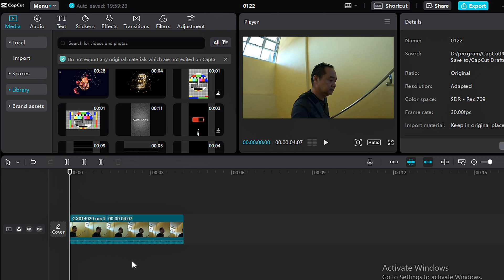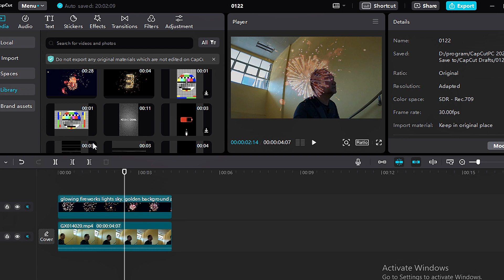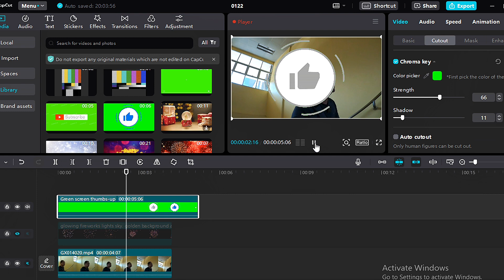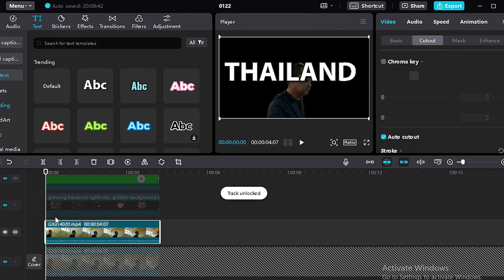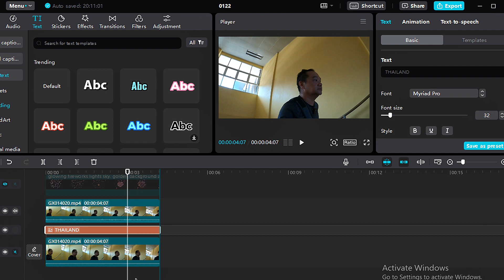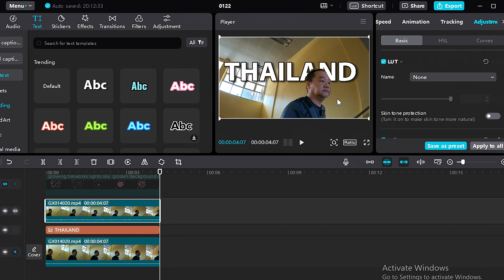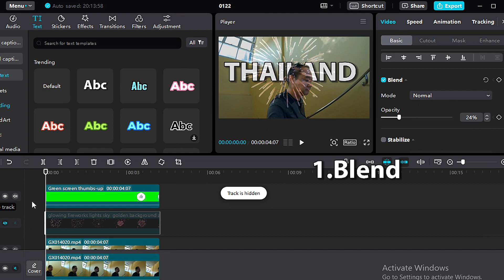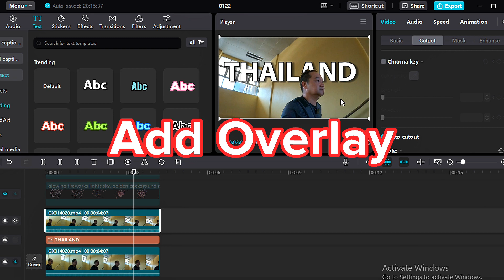[Sub] Add Overlay ทำซ้อนภาพวิดีโอ 3 แบบ โดยโปรแกรม Capcut PC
วิธีการซ้อนภาพวิดีโอ เป็นการเพิ่มความน่าสนใจของคลิปวิดีโอ ซึ่งขั้นตอนการทำง่ายมาก วันนี้จะมาแนะนำให้ 3 แบบนะครับ ไปติดตามชมกันได้เลยครับ